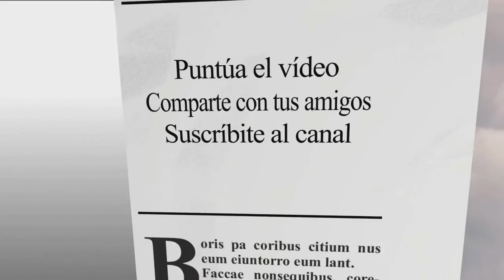Gatos curiosidades y enfermedades. Día del gato 20 de febrero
Curiosidades de los gatos.
Los gatos Son capaces de reproducir 100 sonidos diferentes.
Su ronroneo no indica siempre felicidad, ya que Los gatos aquejados de dolor, heridas, de parto, e incluso moribundos, ronronean.
Los gatos tienden a obedecer más a las mujeres que a los hombres ya que perciben mejor los sonidos agudos.
El pene de los gatos adultos está recubierto por unas pequeños pinchos o púas , Motivo Por que las gatas gritan mucho mientras se aparean , Además de los gatos, otros animales mamíferos como los chimpancés, los ratones o las hienas tienen púas en sus penes.
El hueso peneano o báculo es una pequeña estructura ósea situada en el interior del pene de los gatos. Se cree que su función es la de permitir la penetración en ausencia de erección.
Tienen enfermedades muy parecidas a las nuestras
La esperanza de vida de los gatos domésticos varía en función de la raza, el tamaño y muchas condiciones externas como el ambiente o el clima. Los gatos domésticos bien cuidados y con todas las vacunas al día pueden vivir alrededor de 10 y 15 años. En cambio, los gatos callejeros tienen una esperanza de vida mucho más reducida, ya que no están vacunados. Éstos últimos apenas llegan a alcanzar los 10 años de vida. La principal causa de muerte de los gatos callejeros es el virus de la inmunodeficiencia, esta enfermedad no se transmite a los humanos y no hay vacuna alguna para evitarla. Algunos de sus síntomas son ·        Fiebre.  ·        Pérdida de apetito.  pelaje sin brillo...       Diarrea ,   Pérdida de peso
La mayoría de las hembras son diestras, mientras que los gatos machos suelen ser zurdos
Los gatos pueden orientarse con los bigotes.
Un gato no puede bajar un árbol con la cabeza hacia abajo, porque sus garras se tuercen en sentido contrario.
Las vacunas nos van a permitir inmunizar a vuestro gato contra una serie de virus, por lo que debe llevar un control del veterinario.
La primera desparasitación interna se debe realizar cuando el gato tiene un mes de vida
Existen dos maneras de inhibir el celo en las gatas: hay un método químico (medicamentos) y otro quirúrgico (extirpación de ovarios u ovarioectomia). El primero no lo recomiendo bajo ningún concepto, ya que a la larga provocará serios problemas de salud, como diabetes, cáncer de mama, infecciones e inflamaciones de matriz…
A partir del año 2010, cada 20 de febrero se celebra el día internacional del Gato.
Si tu gato está estreñido hay un remedio natural muy efectivo, añade aceite de oliva en su alimentación hasta que haga con regularidad, una o dos veces al día.

Comparte con nosotros tus ideas para nuevos vídeos.

Deja en los comentarios tus propuestas y sugerencias para los nuevo vídeos.

Gracias y  ¡hasta el próximo!